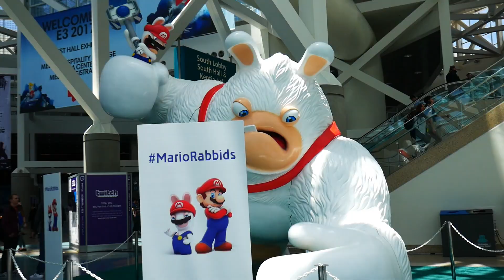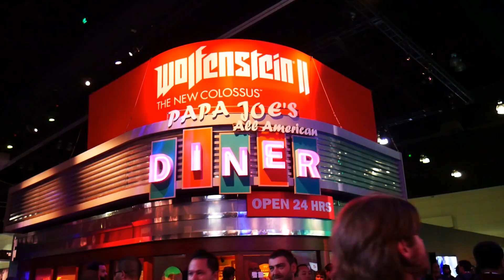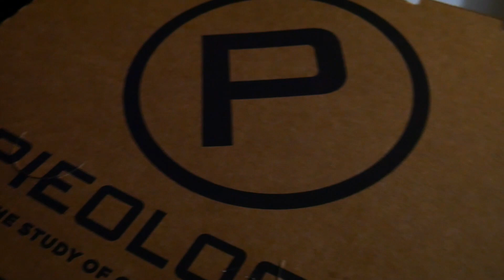►VLOG ♦ 前進美國E3展◄ 刺客Cos真是有夠帥♥！ feat.老皮、黑羽、皮弟、喜天、雪兔《江小M》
哈囉，大家好！ 我是江小M！電玩迷最期待的E3大展，如果有機會就去走一趟吧！或是讓我來帶你進入吧～
(　′∀`)σ≡σ☆))Д′)一起遊玩的有誰？

拍攝相機：Panasonic Lumix DMC-G7 +Polaroid CUBE+
收音工具：Aputure V-MIC D1
★章魚燒罐頭這東西能吃嗎！？
★噴水草泥馬千萬別惹它生氣！
=͟͟͞͞( •̀д•́)♬Music♬=͟͟͞͞( •̀д•́)

不過無法接受者請你自行離開，我偶爾可能也許會問你怎麼了？